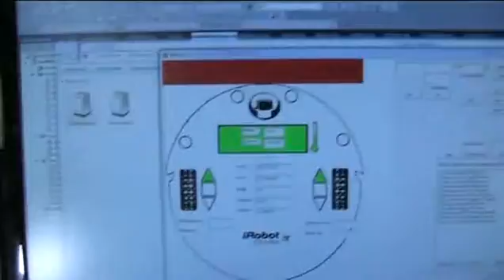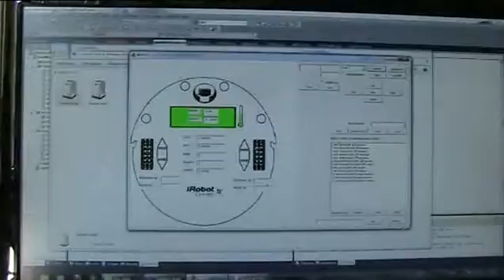iRobot podavac cukrikov